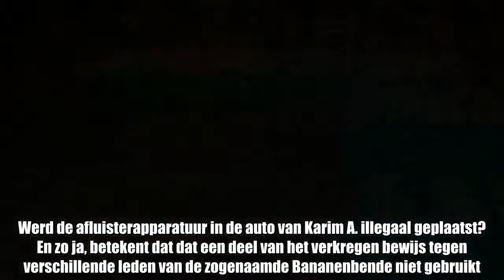Advocaten Bananenbende wijzen naar procedurefout: werd afluisterapparatuur in auto illegaal geplaats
Antwerpen -  In het proces tegen de Bananenbende werd woensdag gestart met de pleidooien van de verdediging. Verschillende advocaten wezen op een mogelijke procedurefout. De 23 vermeende leden riskeren opgeteld 135 jaar gevangenis.  Werd de afluisterapparatuur in de auto van Karim A. illegaal geplaatst? En zo ja, betekent dat dat een deel van het verkregen bewijs tegen verschillende leden van de zogenaamde Bananenbende niet gebruikt ...